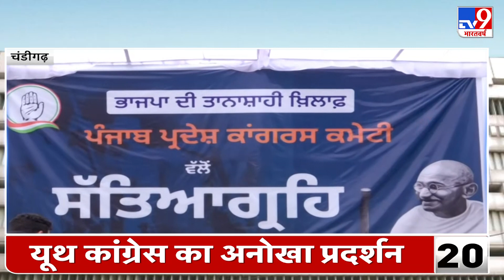National Herald Case: Sonia Gandhi से दूसरे दौर की पूछताछ जारी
‘नेशनल हेराल्ड’ अखबार से जुड़े कथित मनी लॉन्ड्रिंग के मामले में प्रवर्तन निदेशालय यानि ईडी की जांच का सामना कर रहीं कांग्रेस अध्यक्ष सोनिया गांधी से आज फिर दूसरे दौर की पूछताछ हो रही है.